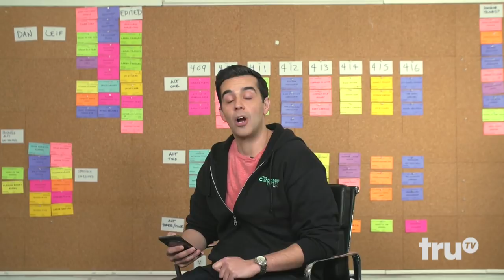The Carbonaro Effect - The After Effect: Episode 409 (Web Chat) | truTV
Michael reveals his age, birthday, and how he was able to bring fun to the DMV.